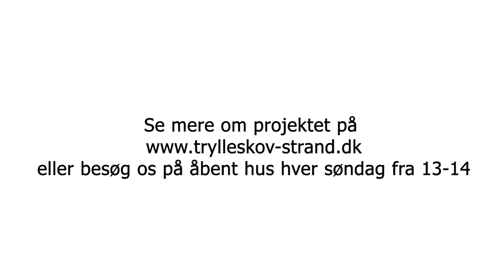Troldmands Allé 4, 3, a, Karlstrup 2680 Solrød Strand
Rasmus Mørch
Home Solrød v/Rasmus Mørch
Solrød Center 48
2680 Solrød Strand
T: